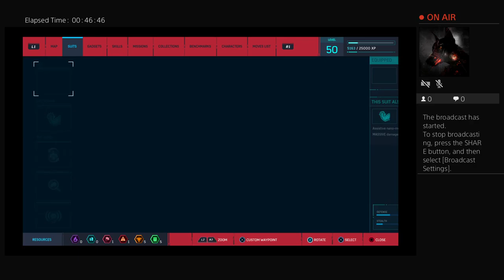xXKingLegendz187's Live PS4 Broadcast